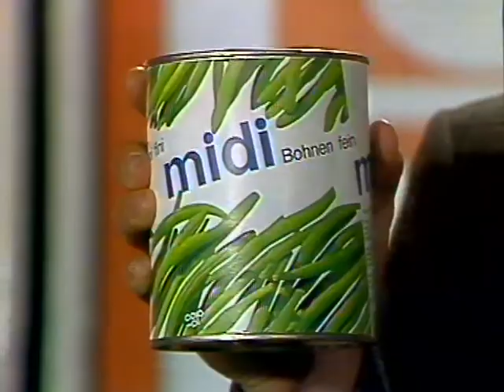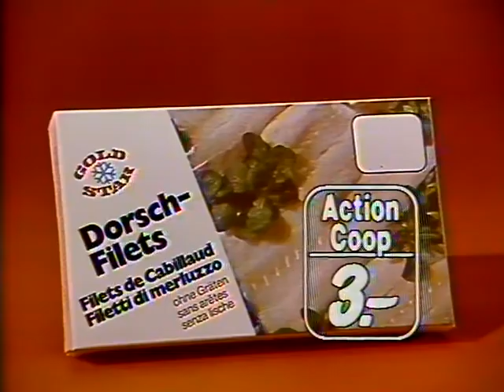Coop Mittwochstudio, Folge 110 vom 10. Oktober 1979